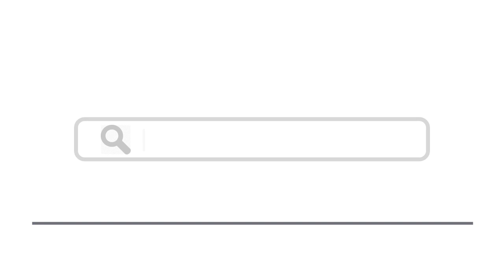Top 15 Things To Do In Alentejo, Portugal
Here are top 15 things to do in Alentejo, Portugal
4. Museu Regional de Beja
6. Ducal Palace of Vila Viçosa
11. Castle and Walls of Monsaraz